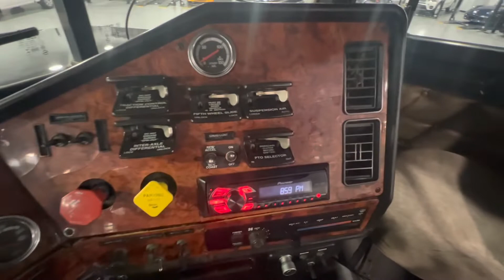2007 Freightliner FLD120 Day Cab Truck Tractor